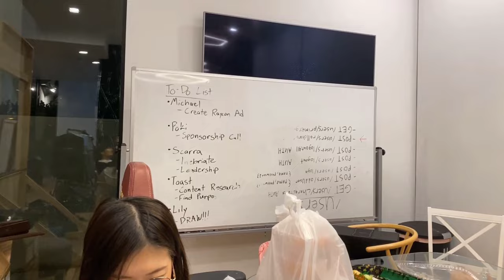"Miyoung, What Are You Doing?"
NOTE* this is an Edited footage from other creators where i added a storyline or commentary for viewers to enjoy